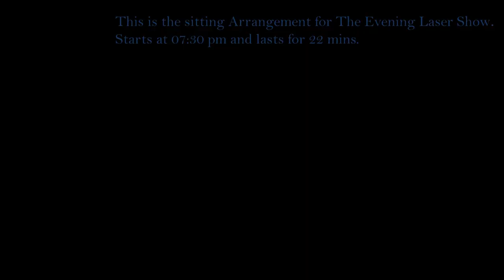Ride to The Statue of Unity Day 2 Part 2. Visiting the Iron Man of India.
Inside Statue Of Unity Premises.